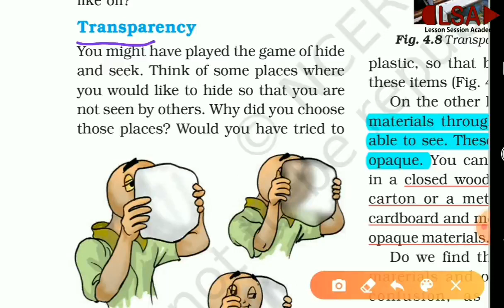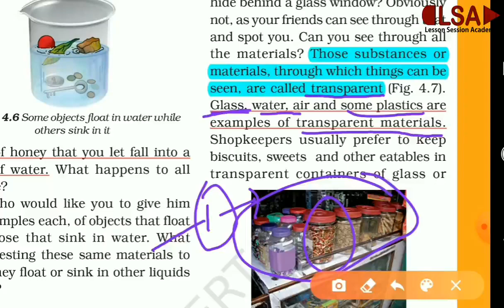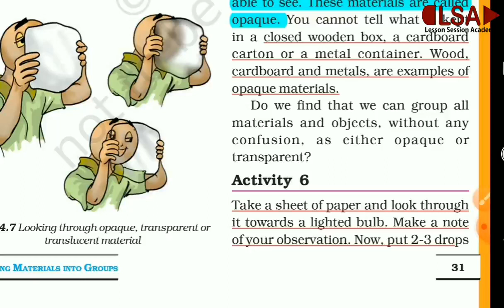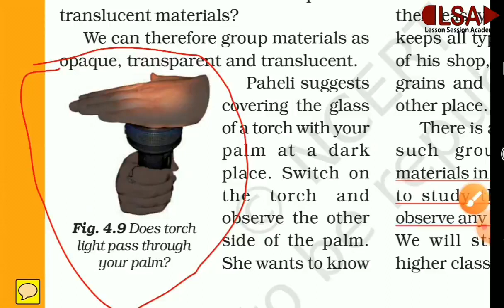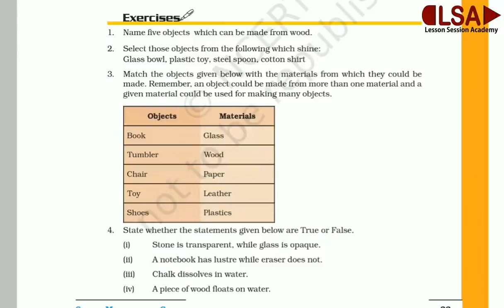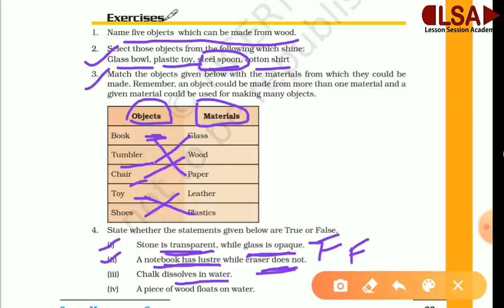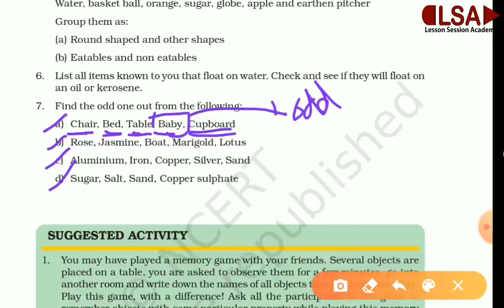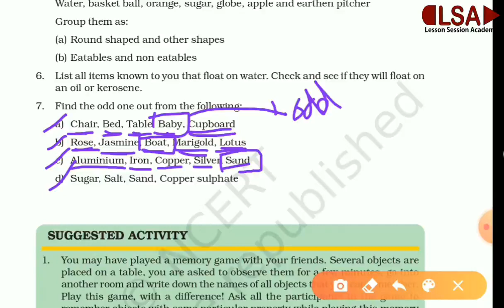Class 6th NCERT Science | Chapter - 4| Sorting Materials into Groups | Part : 2 || LSA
This is video of class-6 NCERT Science chapter -4 : Sorting Materials into Groups.

In this video we have discussed about transparency of objects.We have also discussed the term translucent.
In the end of this video we have discussed question answers of this chapter.

We have discussed all topics with activities.

In this video we have discussed all  the topics in a easy and simple manner.

This video is helpful for students of class -6 and also useful in CTET/ HTET/UPTET/KVS/NVS/DSSSB.